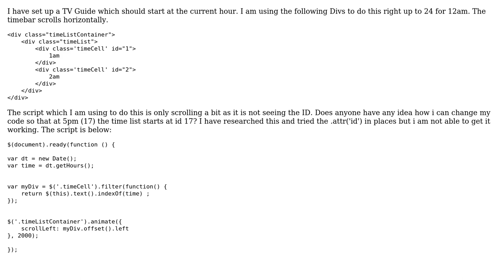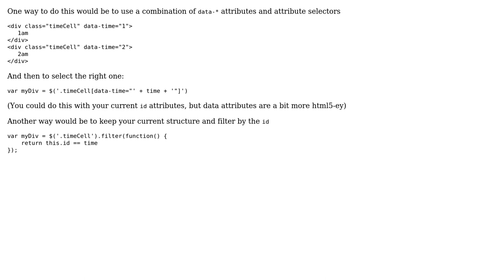Start container at a div depending on variable value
With thanks & praise to God, and with thanks to the many people who have made this project possible! You are responsible for your own actions.